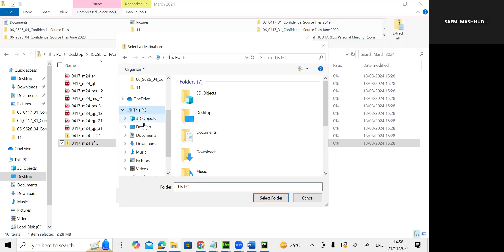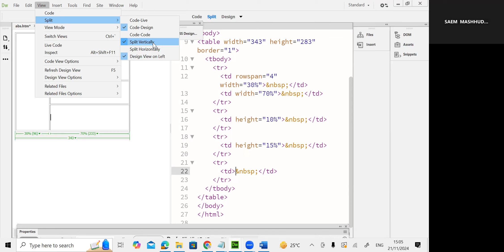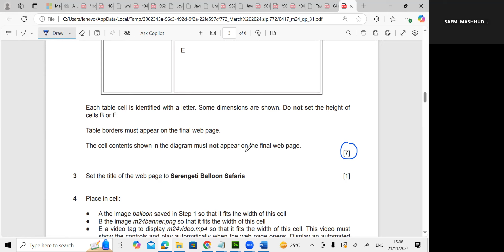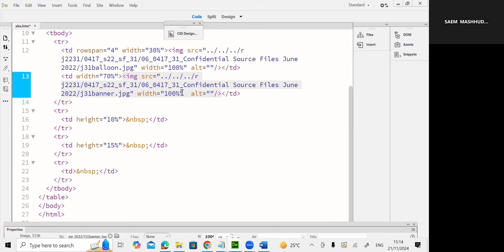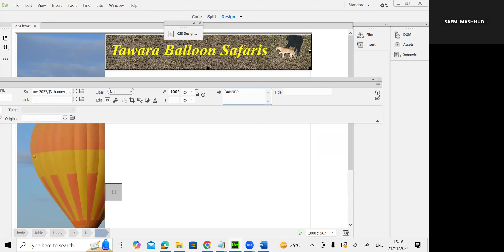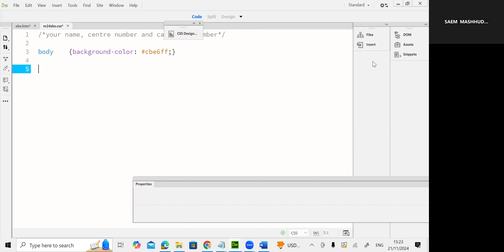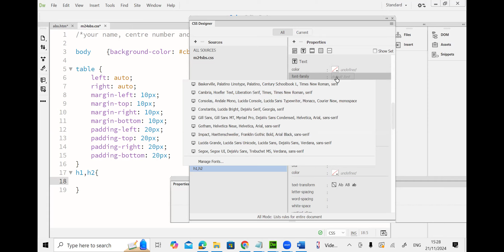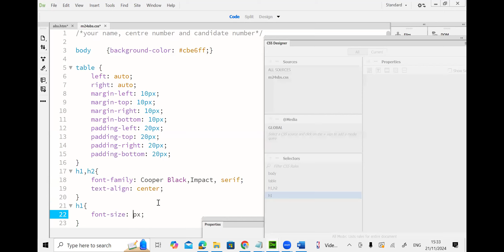🔓 Unlocking IGCSE ICT 0417: Your Ultimate Guide for March 2024!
A-LEVEL COMPUTER SCIENCE 9618
ALEVEL IT 9626
IGCSE ICT 0417
OLEVEL CS 2210